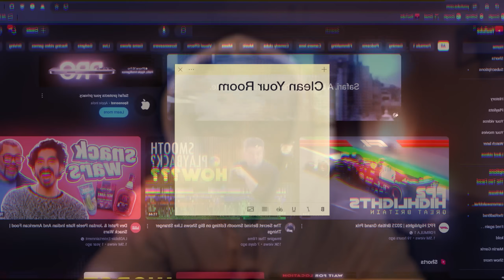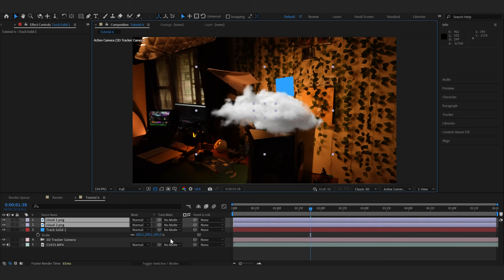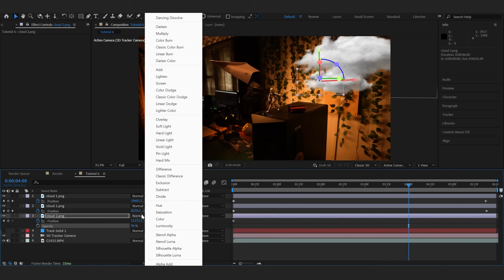Find the Superhero in you | Part 6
Editing Videos in 2023 - Part 6 (3d Camera Tracking in After Effects)
In this video, I'm gonna walk you through the '3d camera tracker' in After Effects. It is one of the most used tools for both Adding Elements and Fixing Mistakes.
But before that, I had a realisation.

Time Stamps:
0:00 - Introduction
1:04 - Tutorial Intro
1:20 - Example Edit
2:32 - Outro